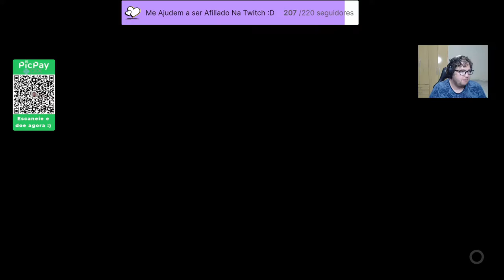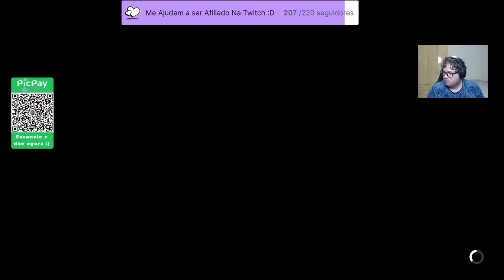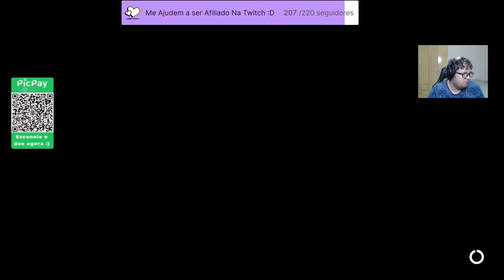Forza Horizon 3 - Curtindo o Game - #6